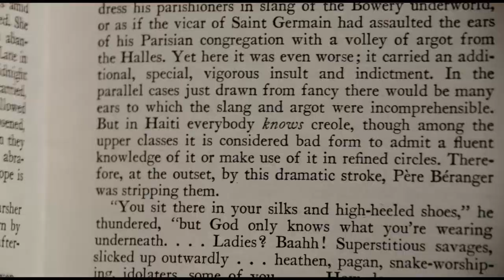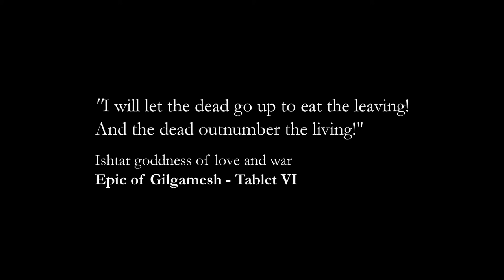Unboxing the Book English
Frank Pond inspired by the book by William Seabrook 'The Magic Island' would to realize the MNH project as the leader. Thirty years later would become the utopian plan which will talk about 'Dystopia - The Working Dead'.

starring
Andrea Venditti
Piero Concilietti
Sara Haidee Hernandez Migueles

Voice
Ennio Coltorti

Music
Sandro Di Stefano

Sound
Pasquale Mollo

Stefania Piovesan

Directing and Cinematography
Rawicon